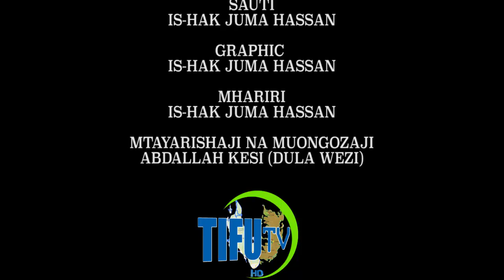SALAMU ZA EID ADHA NA WATOTO